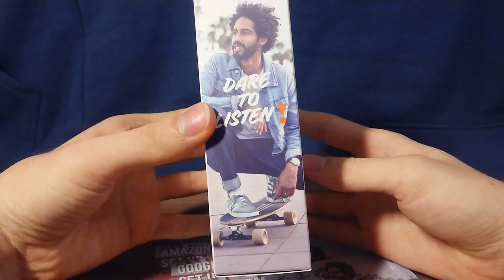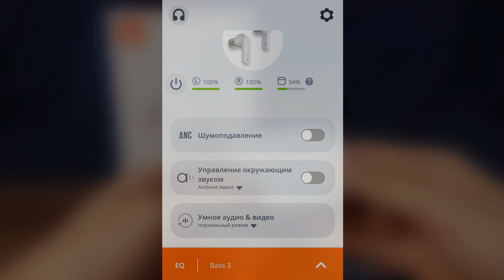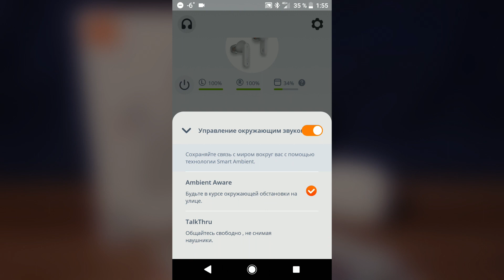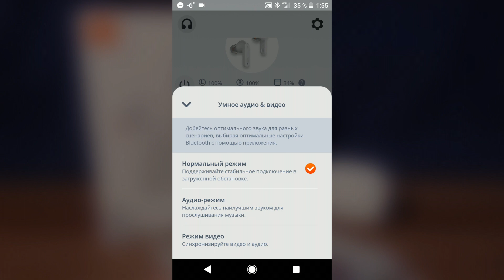JBL TUNE 230nc - обзор на TWS наушники с шумоподавлением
Обзор на беспроводные наушники JBL TUNE 230nc
00:00 Комплектация
00:56 Кейс
01:32 Время работы
02:12 Внешний вид
02:47 Комфорт при ношении
03:20 Звучание
04:15 Скорость сопряжения
04:35 Шумоподавление
05:00 Режим прозрачности
05:33 Качество микрофона
06:15 Качество соединения
07:32 Обзор приложения
08:00 Задержка в играх и видео
08:20 Эквалайзер
08:29 Настройки жестов
08:48 Помощь поиска наушников
09:04 Впечатления